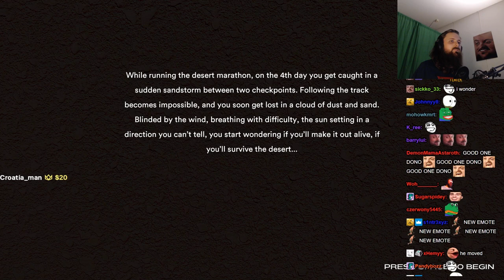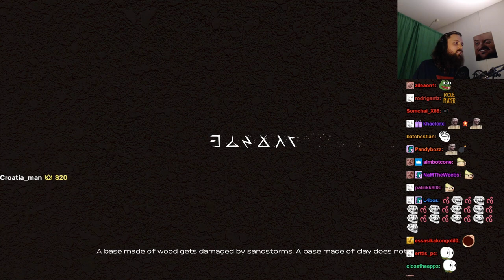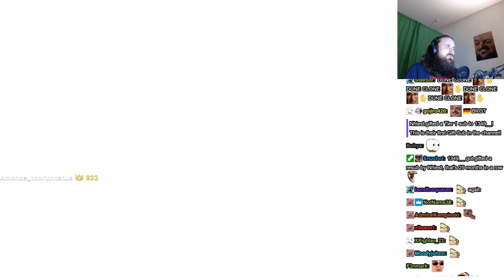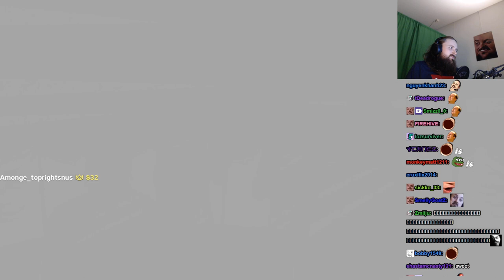Forsen plays Starsand (with Chat)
Stream Duration: 6:11:13
VOD and chat files:

Game Description:  Starsand is a mystic survival game set among the dunes of an arcane desert. An open-world full of danger, vast environments and mysterious happenings await you! Explore, hunt, craft, build – and SURVIVE.

General
Format : MPEG-4
Format profile : Base Media
Codec ID : isom (isom/iso2/avc1/mp41)
File size : 15.9 GiB
Duration : 6 h 11 min
Overall bit rate mode : Variable
Overall bit rate : 6 146 kb/s
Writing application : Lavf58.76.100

ID : 1
Format : AVC
Format/Info : Advanced Video Codec
Format profile : High@L4.2
Format settings : CABAC / 4 Ref Frames
Format settings, CABAC : Yes
Format settings, GOP : M=3, N=120
Codec ID : avc1
Codec ID/Info : Advanced Video Coding
Source duration : 6 h 11 min
Bit rate mode : Constant
Bit rate : 6 003 kb/s
Width : 1 920 pixels
Height : 1 080 pixels
Frame rate mode : Variable
Frame rate : 60.000 FPS
Minimum frame rate : 20.000 FPS
Maximum frame rate : 62.500 FPS
Color space : YUV
Bit depth : 8 bits
Scan type : Progressive
Bits/(Pixel*Frame) : 0.048
Stream size : 15.6 GiB (98%)
Source stream size : 15.6 GiB (98%)
Color range : Limited
Color primaries : BT.709
Transfer characteristics : BT.709
Matrix coefficients : BT.709
mdhd_Duration : 22272628
Codec configuration box : avcC

Audio
ID : 2
Format : AAC LC
Format/Info : Advanced Audio Codec Low Complexity
Codec ID : mp4a-40-2
Bit rate mode : Variable
Bit rate : 126 kb/s
Maximum bit rate : 128 kb/s / 128 kb/s
Channel(s) : 2 channels
Channel layout : L R
Sampling rate : 48.0 kHz
Frame rate : 46.875 FPS (1024 SPF)
Compression mode : Lossy
Stream size : 336 MiB (2%)
Source stream size : 336 MiB (2%)
Default : Yes
Alternate group : 1
mdhd_Duration : 22273600